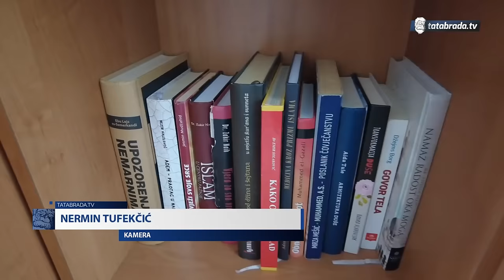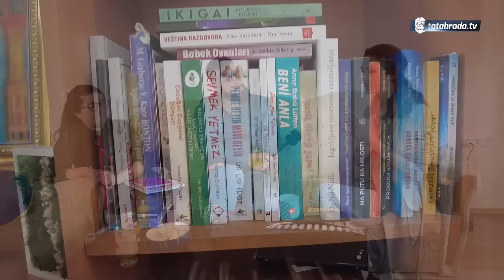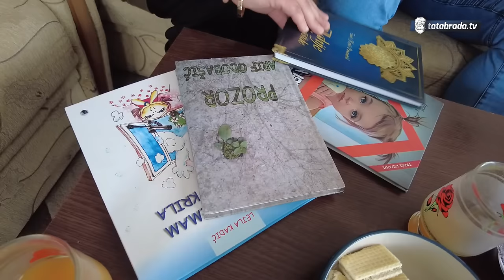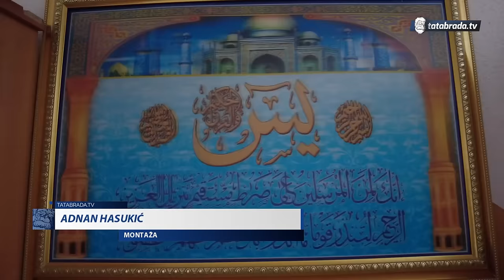Bavi se masažom, CIJENE NEMA!